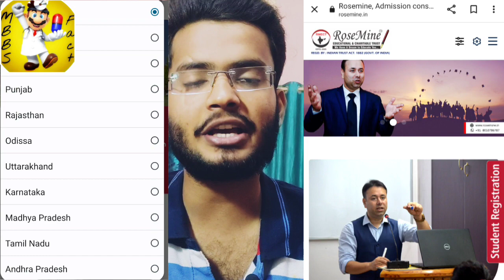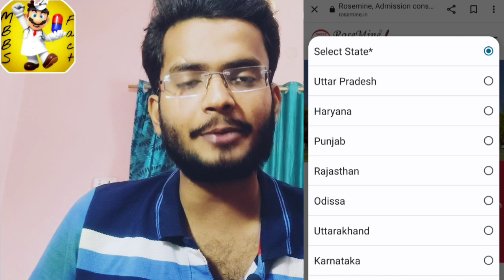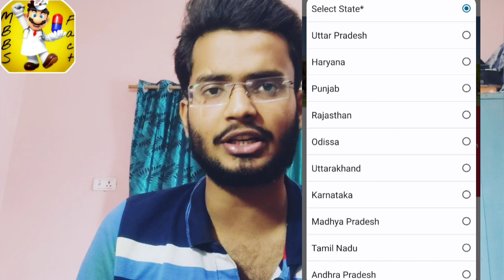Neet Nahi To Kya ? Courses Without Neet ? After 12th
Rosemine Charitable & Educational Trust is a shining example of how a single individual's vision can turn into a social movement that impacts thousands of lives. Founded and chaired by Awais Amber in 2005, the trust was registered as an institution on August 30, 2007, with the aim of making a difference in the world of education in India.

Over the past decade, Rosemine has become a self-reliant force that has helped thousands of students realize their dreams of pursuing higher education. The trust has earned more than 7000 success stories, and its tireless efforts have touched the lives of students in more than a dozen states across India, including Bihar, Jammu & Kashmir, Punjab, Uttar Pradesh, Uttarakhand, Delhi, Haryana, Rajasthan, Madhya Pradesh, Odisha, West Bengal, Karnataka, Andhra Pradesh, Tamil Nadu & Andman and Nicobar Islands.

Medical Courses Without NEET after 12th ?

mbbs course details

medical course

medical courses after 12th without neet

how many types of doctors courses

without neet medical courses

mbbs how many years course

after neet exam what to do

mbbs course details in hindi

mbbs course details in tamil

all doctor course name list

medical courses after 10th

neet courses list

about mbbs course in malayalam

after clearing neet

after mbbs

after neet exam courses

all medical courses list

best medical course

best medical courses after 12th without neet

courses after 12th science biology without n...

courses other than mbbs through neet

diploma after mbbs in india

diploma course in medical field

diploma courses after 10th in medical field

diploma in medical field

full form of neet

m.b.b.s course details

mbbs after graduation

mbbs degree details

medical courses

medical courses after 12th in tamil

medical courses after graduation

medical diploma courses

medical student india

neet preparation after 10th

1. Nursing

2. Clinical Research

3. Biotechnology.

4. Biomedical Sciences

5. Biochemistry

6. Toxicology

7. Nutrition and Dietetics

8. Forensic Science and Criminology.

9. Occupational Therapists

10. Naturopathy and Yogic Sciences

11. Paramedical Courses

12. Dairy Farming

13. Aquaculture and Fisheries

14. Veterinary Sciences

15. Physiotherapy.

16. Pharmacy

17. Food Technology

18. Public Health

19. Genetics

20. Nuclear Medicine

Biotechnologist

⚫ Biomedical Engineer

Micro-biologist

BSC Anaesthesia

• Psychologist

• Cytogeneticists

Physiotherapy

• Medicinal Chemistry